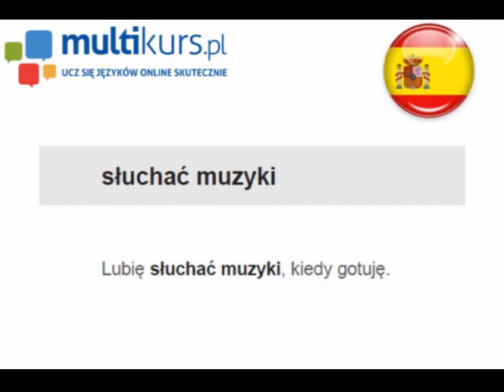Escuchar la música - multimedialna fiszka hiszpańska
Multimedialna fiszka do nauki języka hiszpańskiego!